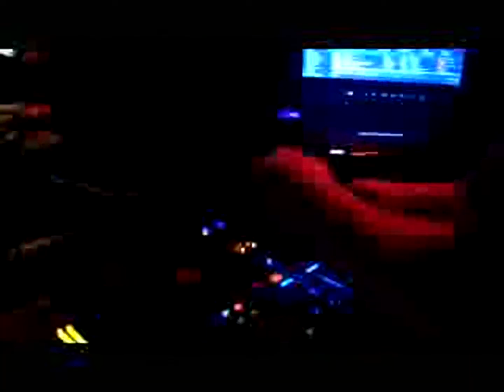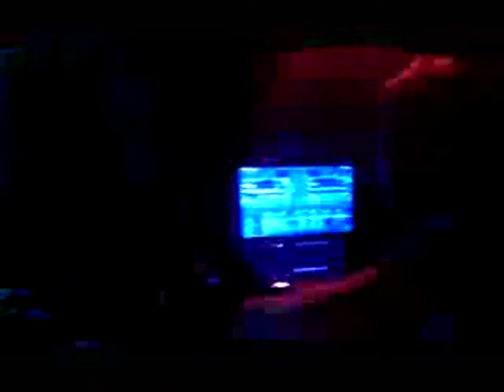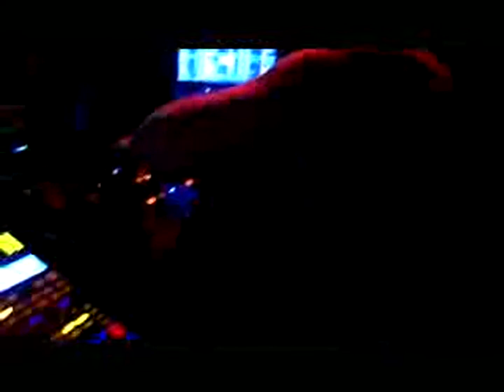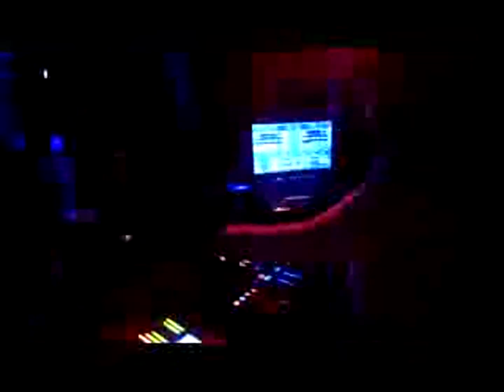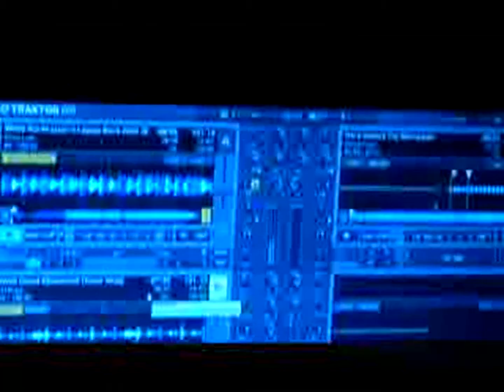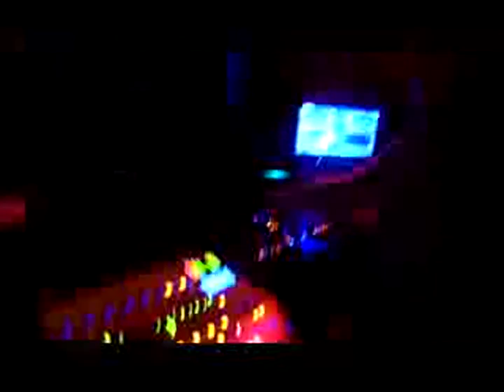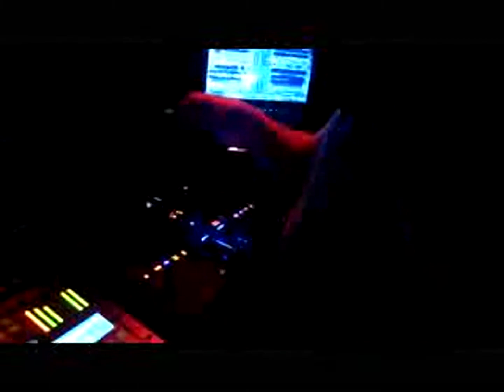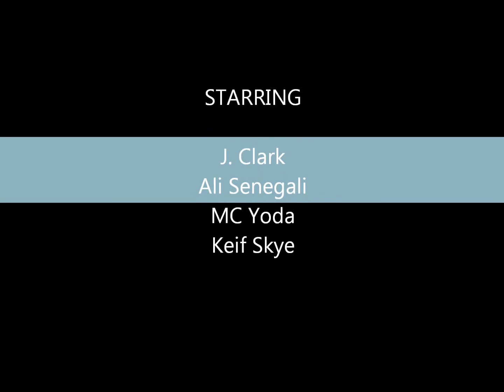J.Clark's HOT SAUCE/Birthday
This was at J.Clark's Hot Sauce and it was also J. Clark's Birthday and it was really fun. There was a live performance by Ali Senegali which was really cool. I recorded as much as i could until the camera died so enjoy. Also i have no idea what went wrong with the audio in the first part but it isn't like that in the other clips.

You can follow Necto's Recreation page for more info about upcoming events.